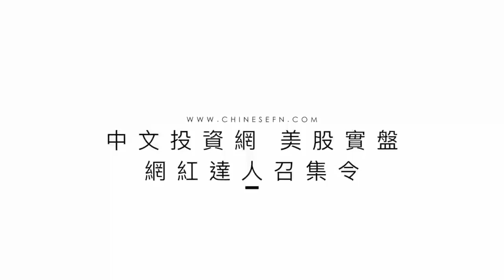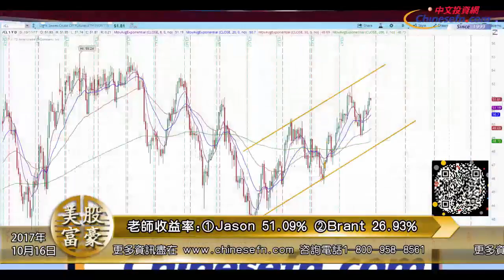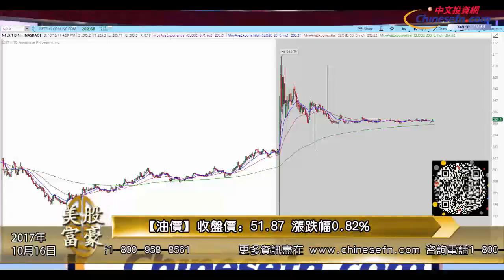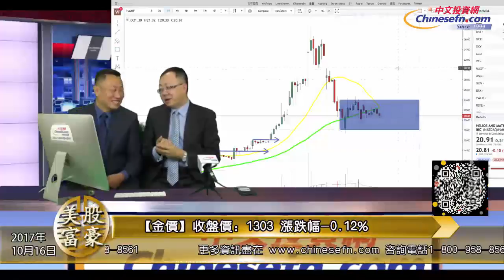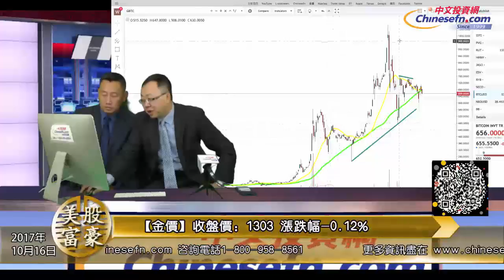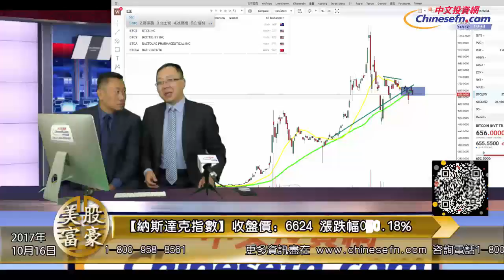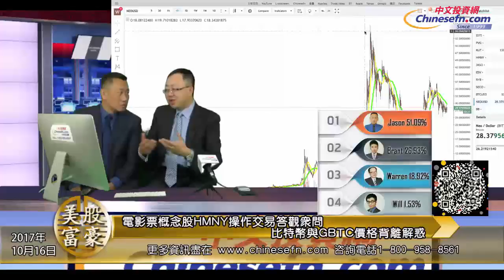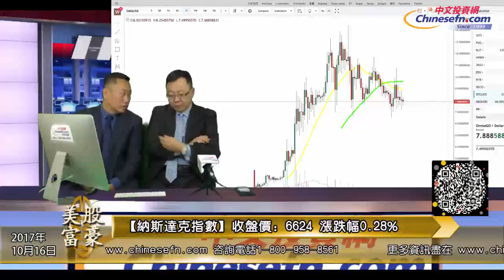1016【美股富豪】電影票概念股HMNY操作交易答觀眾問，比特幣與GBTC價格背離解惑